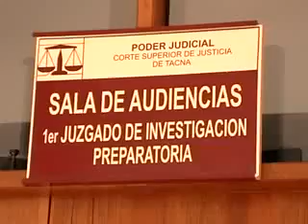AMPLÍAN DETENCIÓN DE CROSWEL COAYLA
El poder Judicial amplio por siete días más la detención preliminar de Croswel Coayla Bengoa. La solicitud fue hecha por el fiscal que investiga la muerte de Rosa Cáceres, Ex pareja sentimental del detenido.